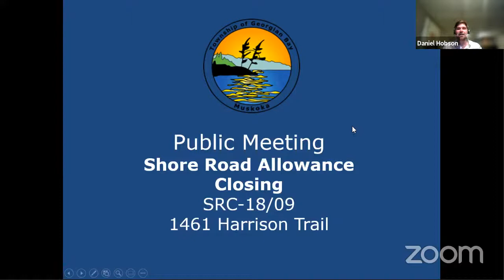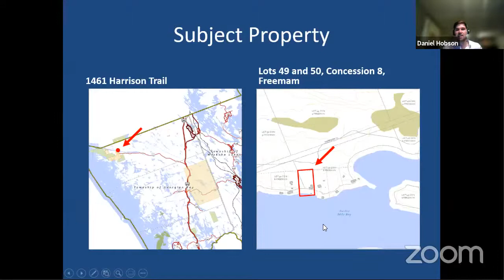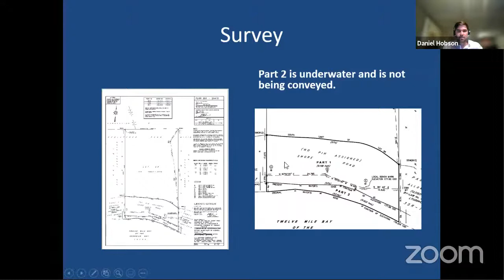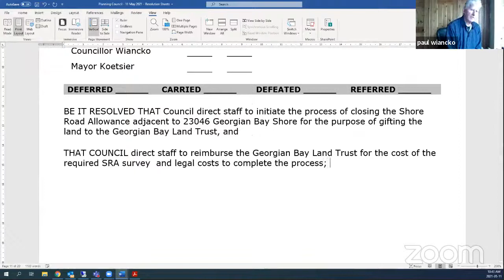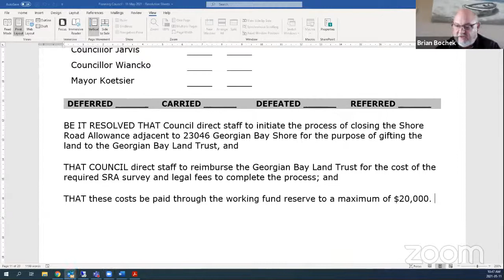Planning Council - May 11, 2021